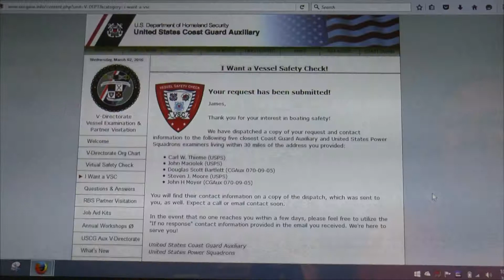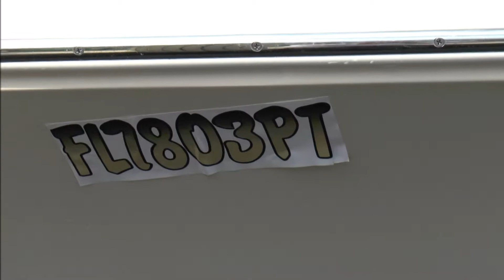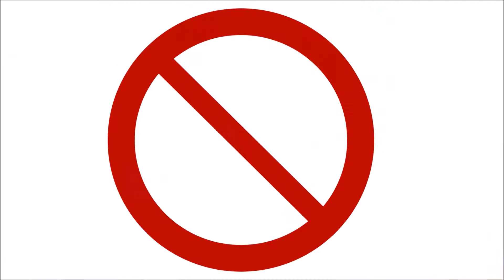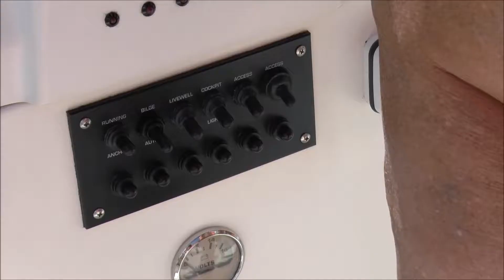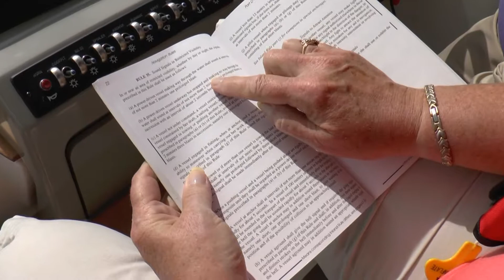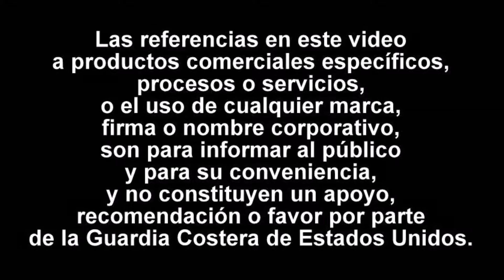Revisiones de Seguridad para la Embarcación